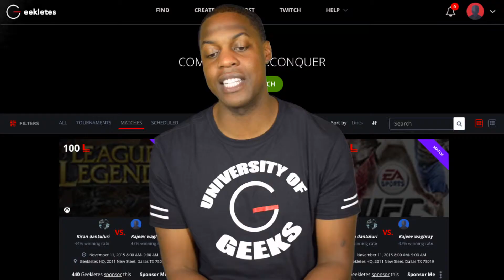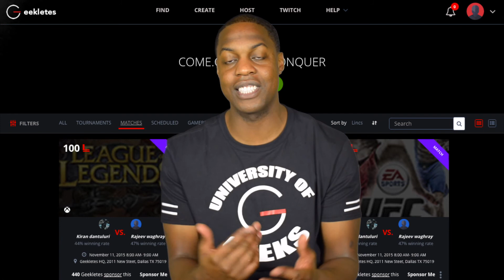Vlog 38: Classroom Edition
This episode is directed towards educators that are making an attempt to inspire their students. Success comes with having the ability to listen and learn constantly!